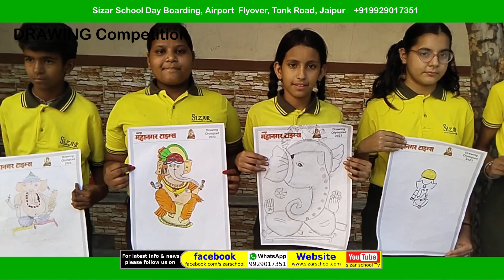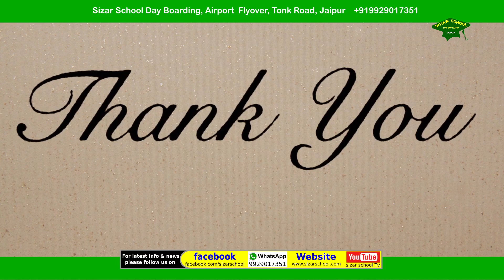DRAWING COMPETITION-2023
DRAWING COMPETITION organised at Sizar School Day-Boarding.